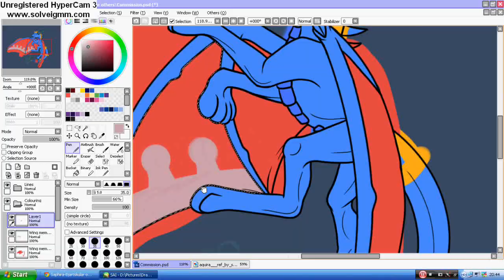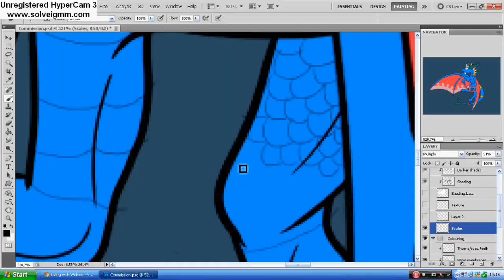♥Speedpaint♥ chibi Aquira (commission)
I finnaly got it :D Also, i can't belive that i've really drew all the scales so easily ♥

This video doesn't have any music coz of the new youtube's strictiness  -_-

Programs used: Hypercam 3
                        Adobe Photoshop Cs5
                        WMM